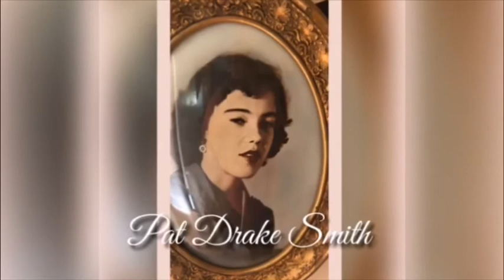May 10, 2020